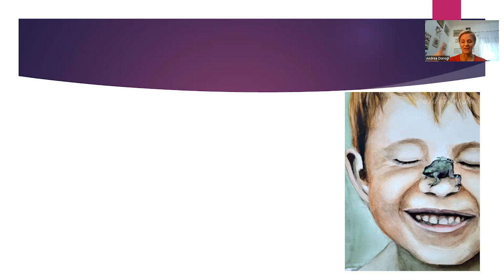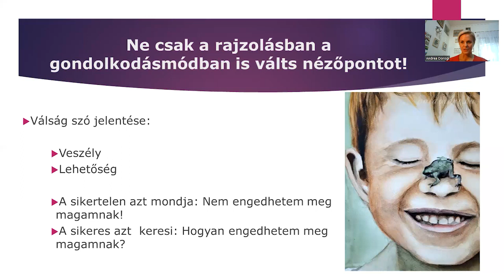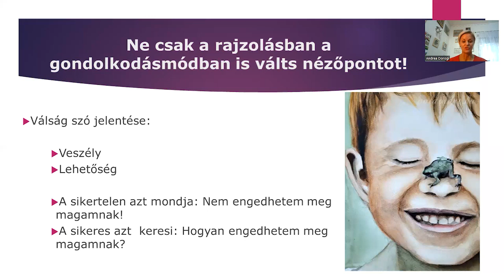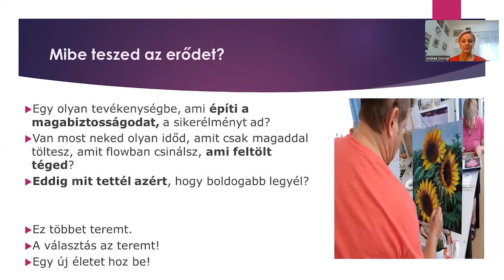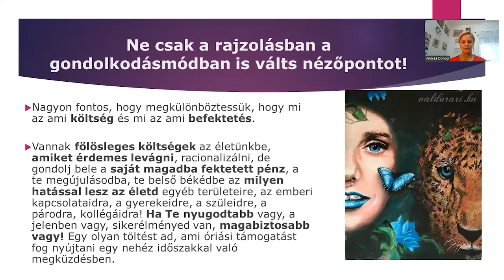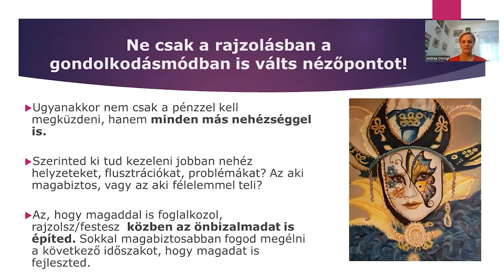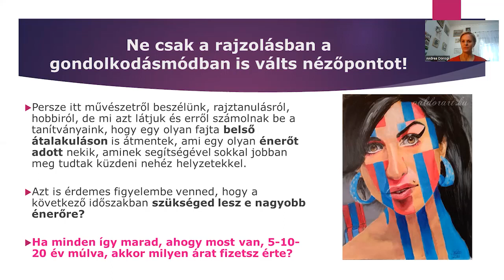Motiváció 5. rész: Minden választásod teremt! Egy új életet hoz be!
Ebben a részben Andi arról fog beszélni, hogy miért fontos olyan elfoglaltságot találnod, ami feltölt és a nehéz időkben is segít egyenesben maradni.

Arról is szó lesz, hogy mit tudsz kezdeni azzal, ha úgy érzed valamit nem tehetsz meg anyagilag. Erre konkrét javaslatot is kapsz Anditól!